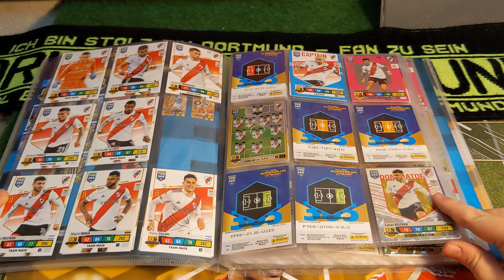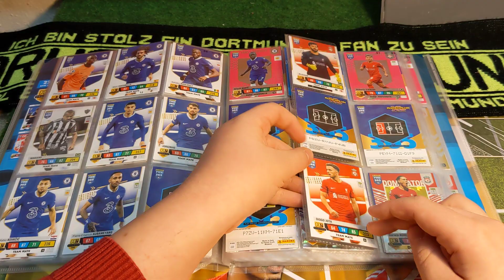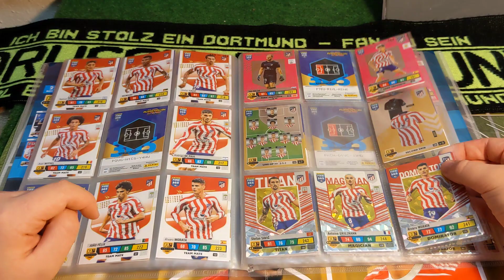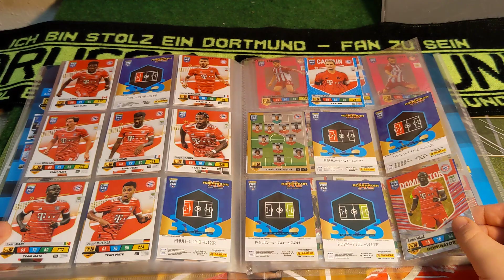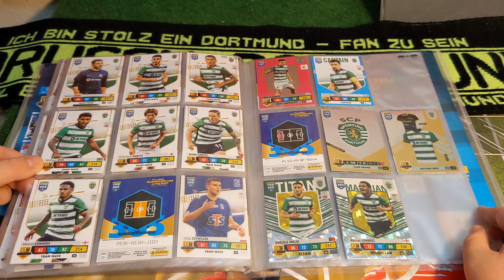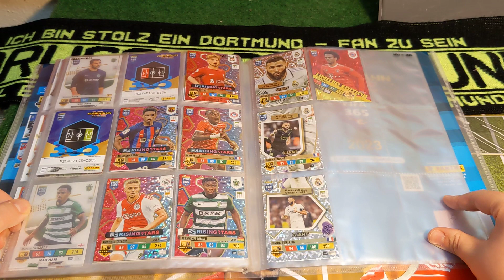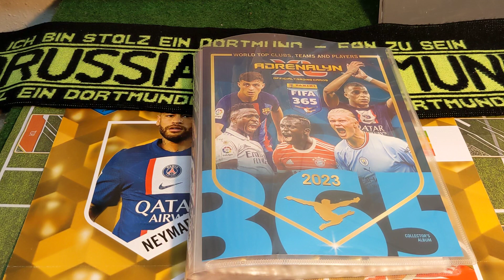Panini FIFA 365 2023 Collectors Binder Update 🔥🔥🔥